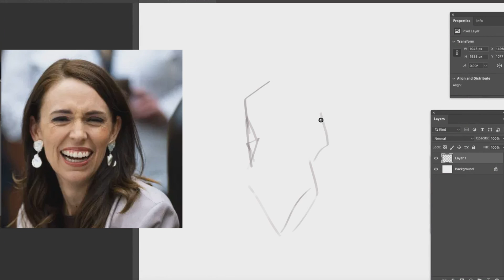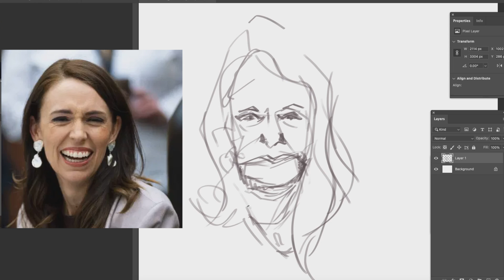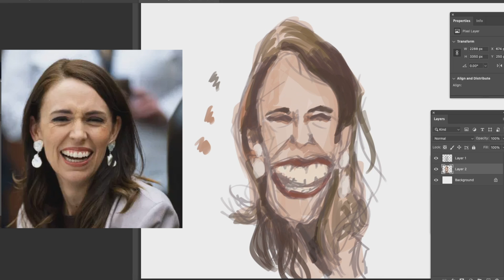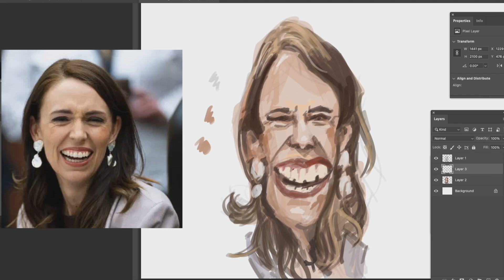Caricature of Jacinda Ardern full tutorial